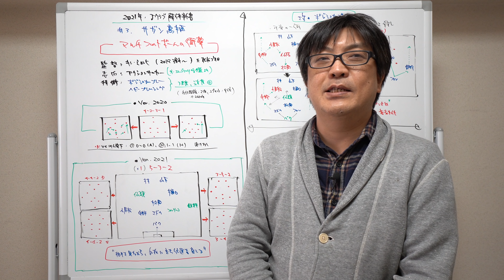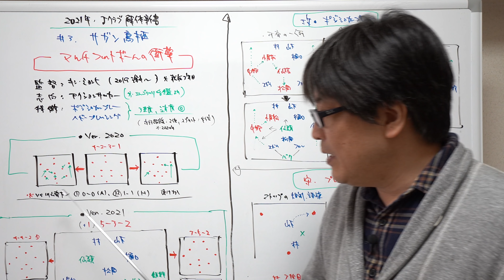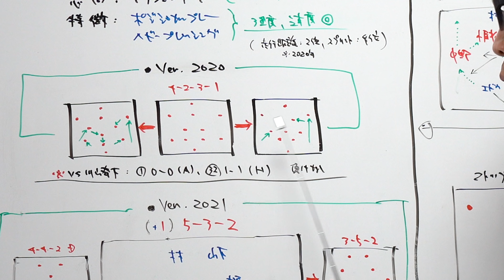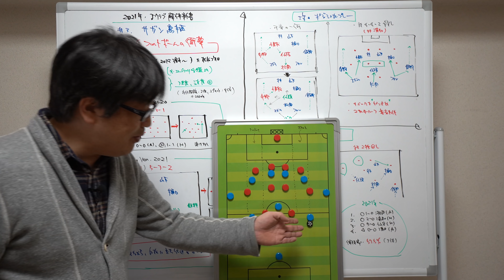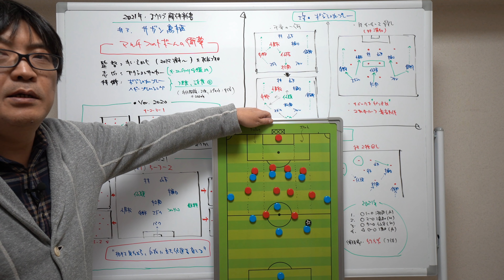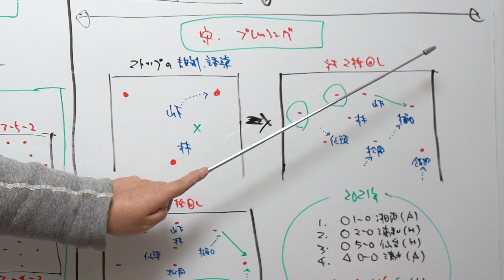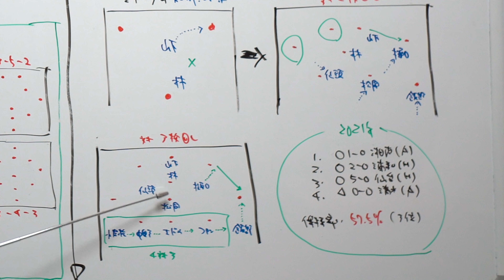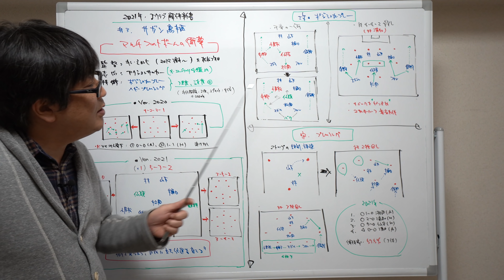2021Jクラブ解体新書【サガン鳥栖】「蹴球予備校」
今回の蹴球予備校は 2021Jクラブ解体新書【サガン鳥栖】
テーマは開幕5試合を4勝1分無失点 サガン鳥栖。
昨シーズンからのバージョンアップした秘密を解く。
元サッカーマガジン編集長 北條聡が徹底解説。